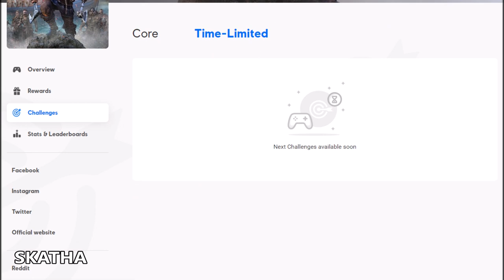Ubisoft Connect is Still Broken, Assassin's Creed Valhalla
As you may have noticed Ubisoft Connect time limited challenges are still broken/not showing and almost 1 whole day has passed.

Join the channel and enjoy some perks only for you of the Channel: MRKP, DNA, Nika, Dennis, David W, Mehmet A, Tony, Meg Atron X, Leena, Spider6418, Sven E.K, Arif Thank you members you are the greatest 🙏

Ubisoft Connect Challenges for week 37 are following:

BROKEN!!!

Assassins Creed Valhalla Week 36 2022 Ubisoft connect reset, new set of challenges to do, best place to do the challenges this and much more coming

ok
time stamps:
00:00 - Broken connect challenges
01:30 - Outro